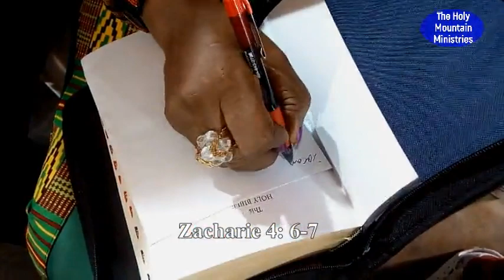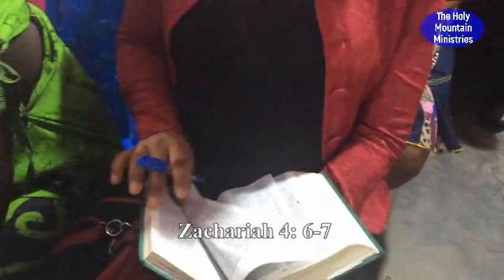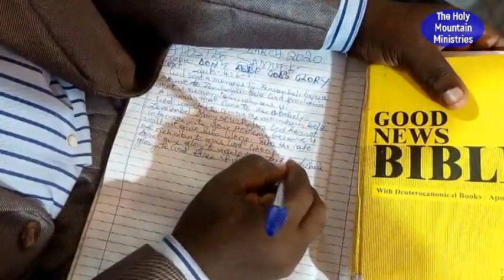Message Title: DON'T ROB GOD'S GLORY By Prophet Samuel Amahnwi. 01/03/2020